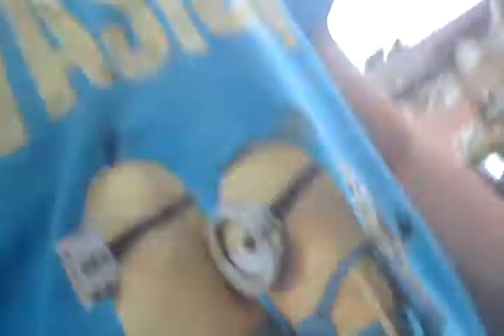Me and Jessie